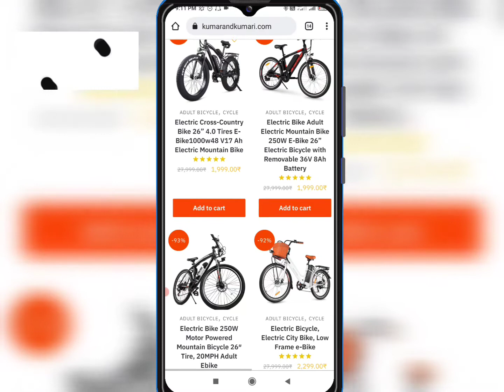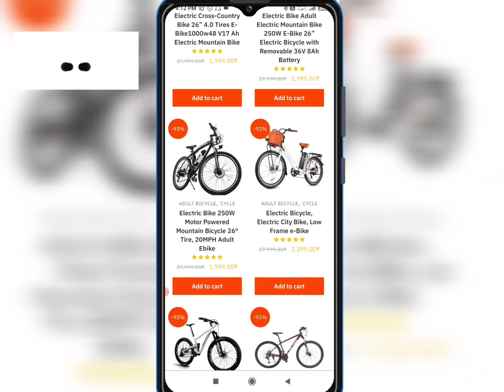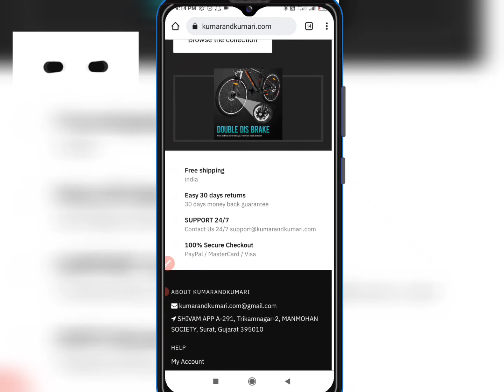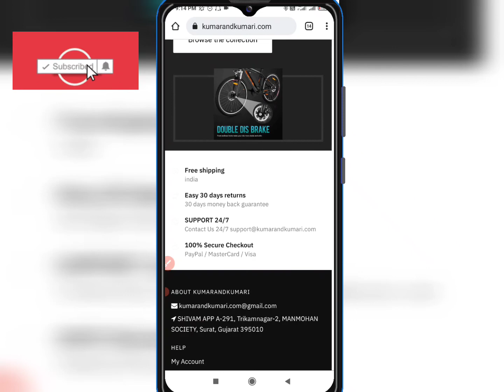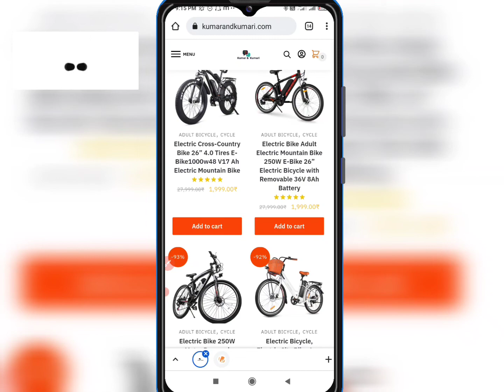Kumarandkumari.com Real or Fake | Kumarandkumari.com Review in Hindi | Kumarandkumari Bicycle Review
Hey Guys today I tell about a fake website name is Kumarandkumari.com , guys before buying From  Kumarandkumari.com, first watch this video 🙏

MUSIC CREDIT